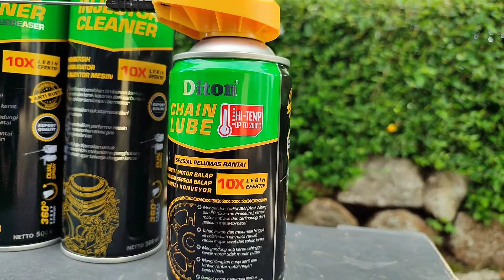RONTOK langsung setelah di semprot Diton AutoCare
servis sendiri kendaraan mengunakan Diton AutoCare produk perawatan kendaraan dari diton